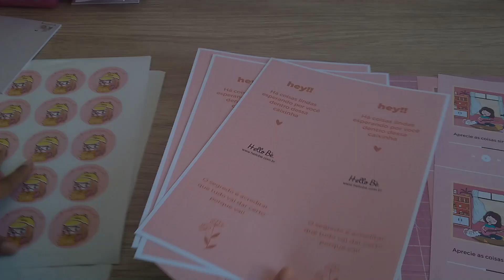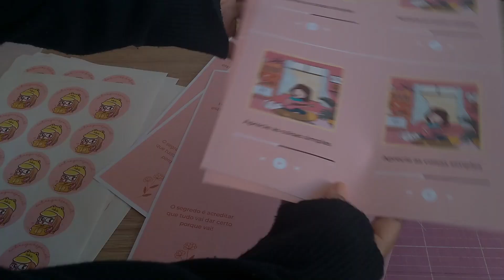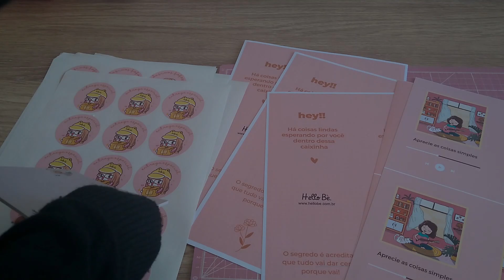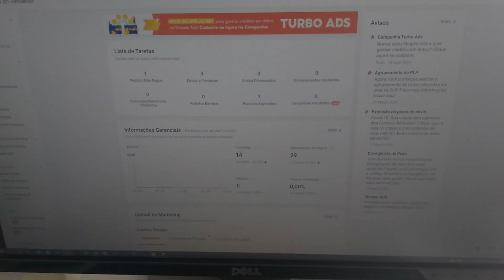Studio Vlog #20 | Rotina de trabalho que amo!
❀Perguntas Frequentes
~Quais as minhas impressoras: Canon G3100 e Canon G3110
~Qual a minha guilhotina: Guilhotina Facão lassane 30 cm
~Qual a minha máquina de corte: Silhouette Portrait 1